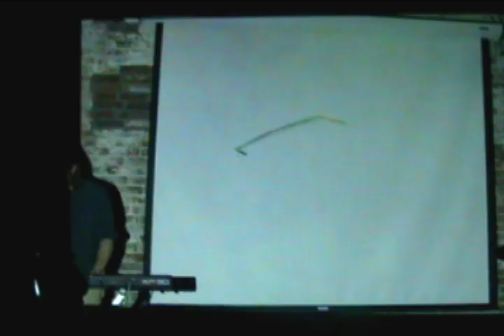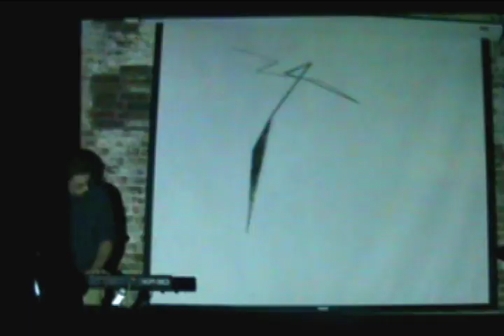Synaestheater - Linespiral 3 at the Blackstone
Live performance of the Linespiral setup for the Synaestheater, part 3.